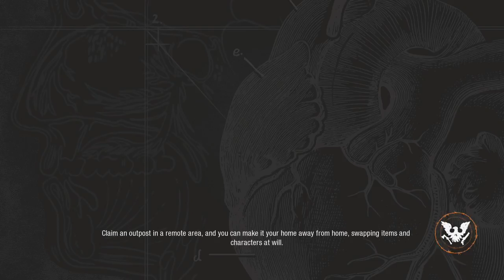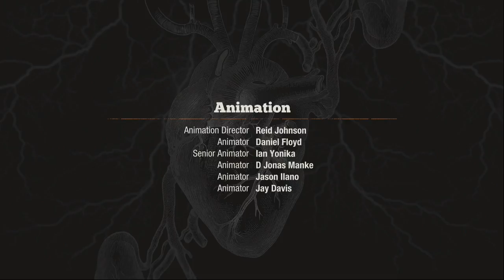State of Decay 2 - Ending (The Sheriff's Legacy)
The ending of the short game of State of Decay 2. I got picked with the Sheriff's ending so enjoy.